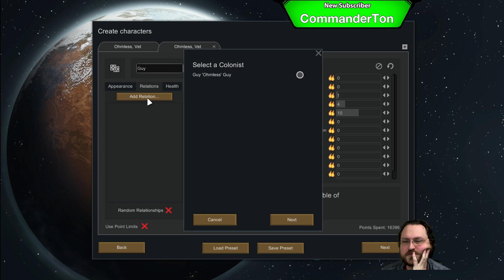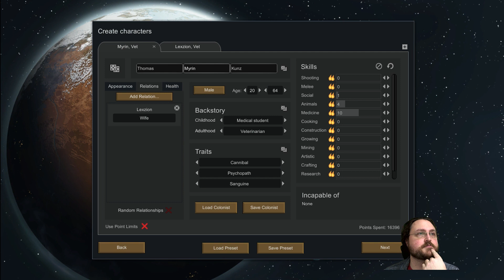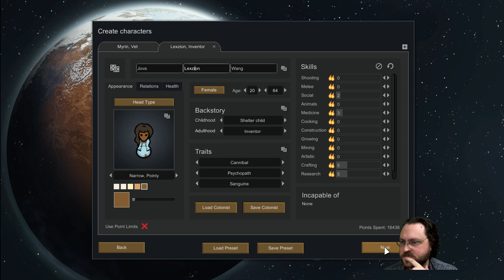Rimworld - My Cannibal Romance - Part 1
This was recorded on the January 14th livestream.

Snail Mail:
P3A 4S8